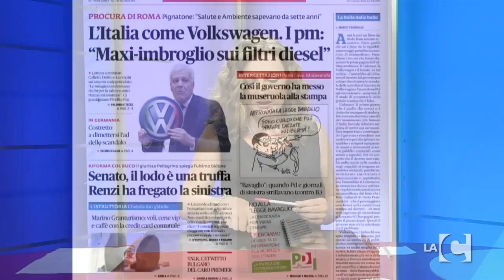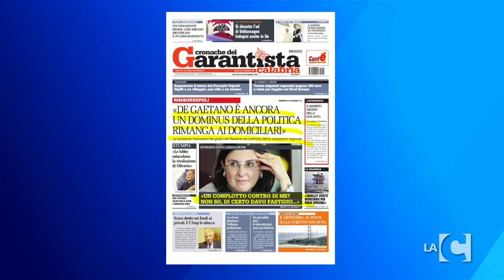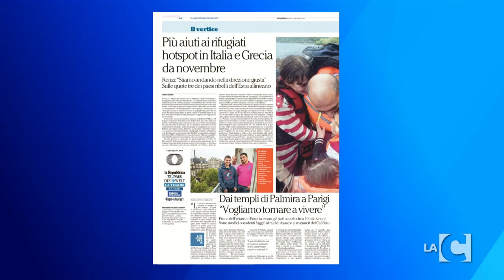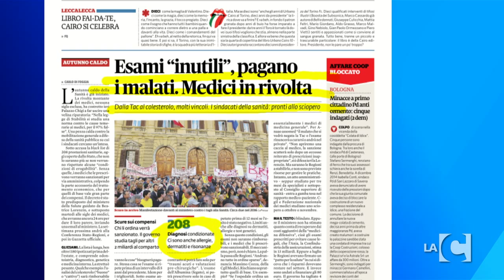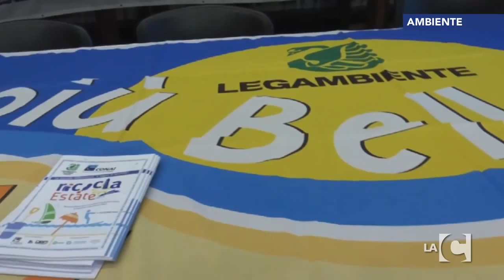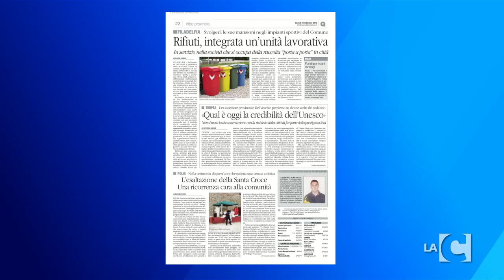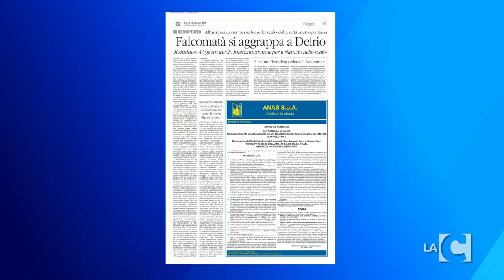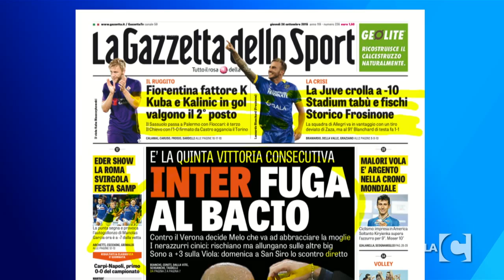Tgr calabrese LaCnews24 mattina: 24-09-2015 (seconda parte)